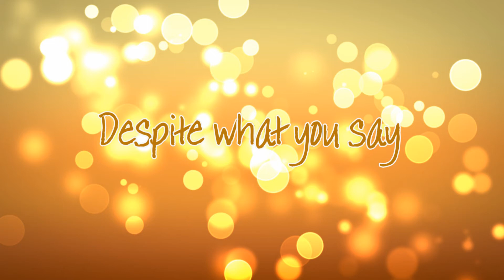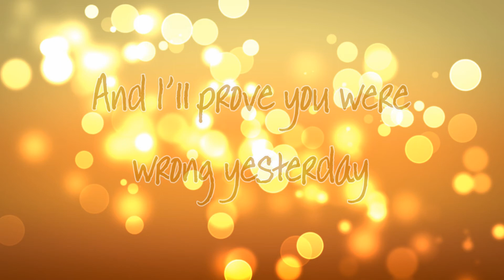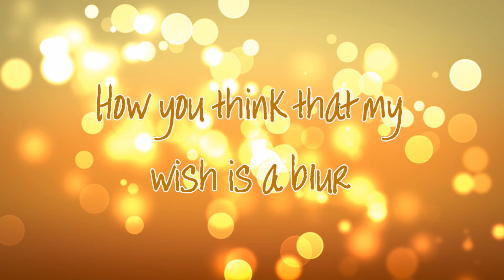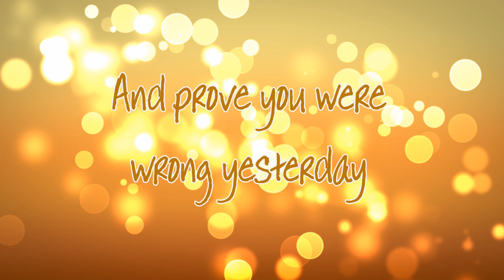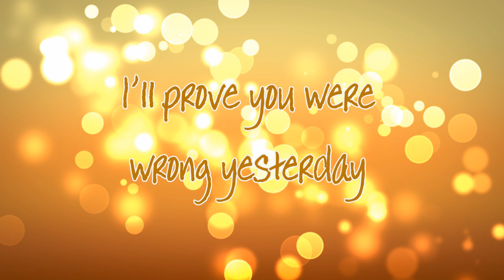Yesterday - Original Song (Lyric Video)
I wrote the lyrics to this a few months ago when someone I was talking to about one of my life dreams, said it wasn't possible - I'll never manage it. I was searching through my laptop the other day and found them again, along with remembering some of the tune, so I fixed it up with some chords, recorded it on my Dad's guitar and voilà!
I wouldn't say I'm amazing at writing songs, baring in mind I cannot read music for the life of me, and I know I should have practised more before recording, but I wanted to get this out to the world because I'm decently pleased with it X3

Might make a music video for it some time in the future, what do you think? xx

Full composition belongs to me, please do not use without my permission.
Downloads and covers are fine if you like it that much as long as I'm notified before-hand :)